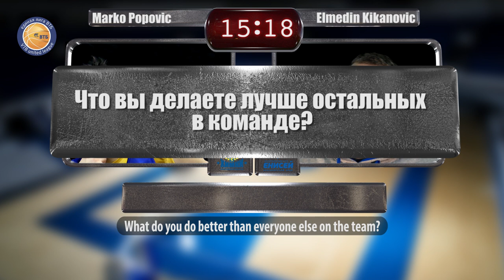One-on-one: Marko Popovic vs. Elmedin Kikanovic